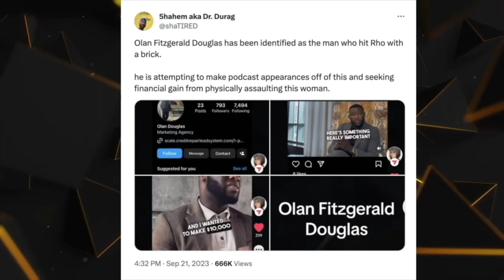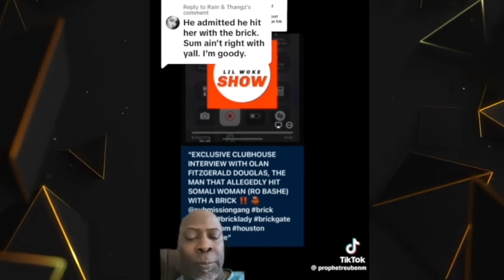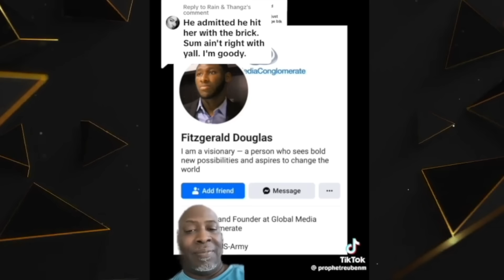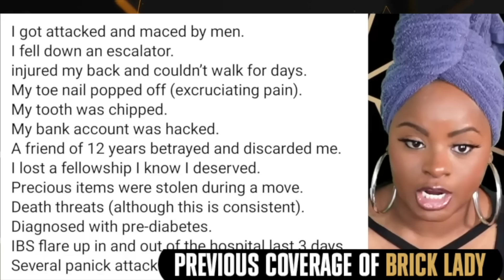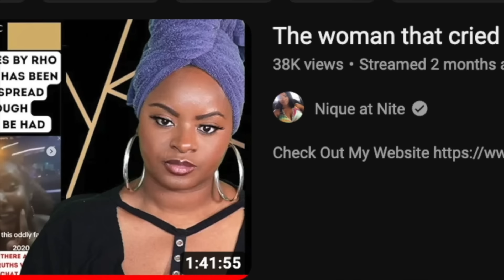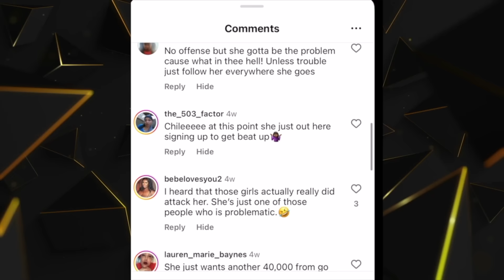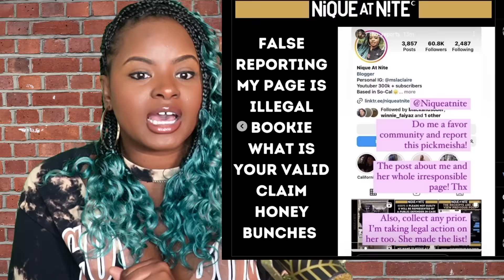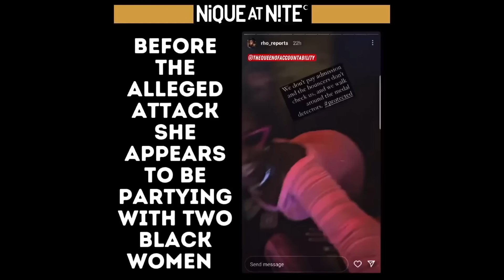Woman hit with a Brick wants to sue Nique AT Nite